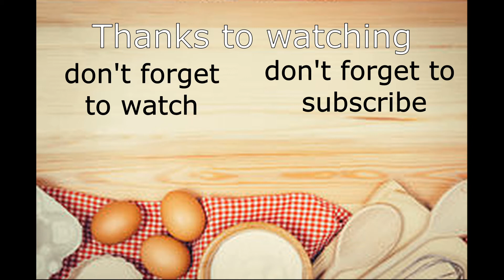Banana Muffin كب كيك الموز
اسهل طريقة لعمل مافين الموز او كب كيك الموز بدون استخدام مضرب كهربائي , باستخدام الشوكة فقط.
نستخدم في هذة الوصفة الموز الناضج بصورة كبيرة للحصول علي افضل طعم وقوام للكيك ايضا للاستفاده من هذا الموز فهو يحتوي علي كميه كبيرة من مضادات الاكسده اكثر من الموز متوسط النضج
المقادير
المكونات الجافة
1 ونصف كوب دقيق (210 جرام)
1 ملعقة صغيرة قرفة (دارسين)
4\1 ملعقة صغيرة بيكنج باودر
8\1 ملعقة صغيرة بيكنج صودا (ممكن استبدالها بكيك شيف في هذة الحاله نستبدل مقدار  البيكنج صودا و البيكنج باودر بنصف ملعقة من الكيك شيف)
رشة ملح
نصف كوب تمر مقطع صغير
المكونات السائلة
3 حبات موز متوسطة (330 جرام)
2\1 كوب سكر (70 جرام)
4\1 كوب زيت (27 جرام)
بيضة
فانيليا (2g)

اذا عجبكم محتوي القناة لاتنسوا الاشتراك ,يسعدني تعليقاتكم ولاتنسوا مشاركة الفيديو مع الاهل و الاصدقاء